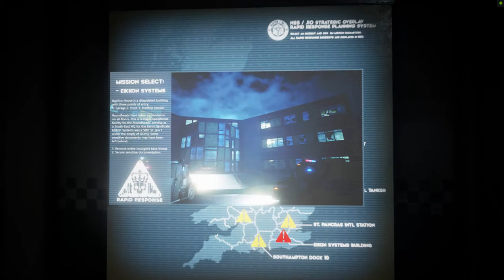BLISTER BU/1 Armoury (Hub World)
The BU/1 Armoury is the hub world for the upcoming FPS title, BLISTER. The level is unfinished so this is a rough demo of some of the features of the hub world.

It features a projector mission selection screen, a loadout computer (still being roughed out) and set of cool moving weapon trailers where players acquire their selected loadout.

Each section of the Armoury is separated by a metal partition and electric lock doors. The player completes a process for each 'Mission Ready', whereby the mission must be selected and the loadout defined before being allowed into the main armoury proper.